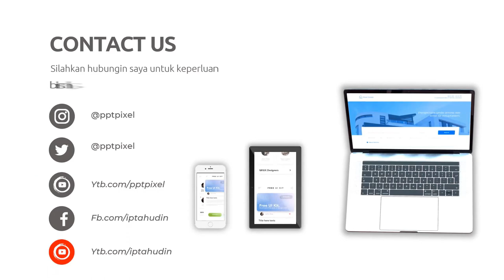Jasa Konten Produk murah di Kabupaten Sumedang Kabupaten Tasikmalaya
Jasa Edit Video Promosi / Jasa Konten Produk murah di Kabupaten Sumedang Kabupaten Tasikmalaya atau

Daftar Isi
00:00 - Cara Edit Video Iklan dokter mata, dokter mobil kelapa gading, dokter mata jakarta selatan
00:10 - Contoh Iklan Promosi dokter neurologi anak, dokter nefrologi, dokter nenden, dokter naturopati
00:30 - Contoh Video Promosi dokter ortopedi, dokter obgyn,
00:40 - Contoh Konten Branding dokter obgyn, dokter onkologi
00:50 - Resep Makanan dokter spesialis anak, dokter spesialis kulit, dokter spesialis anak, dokter spesialis kulit